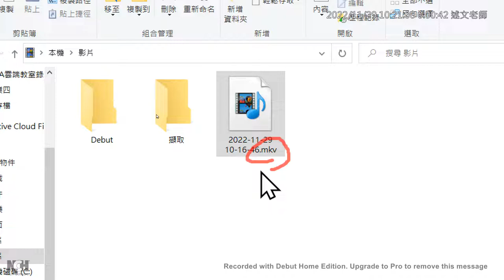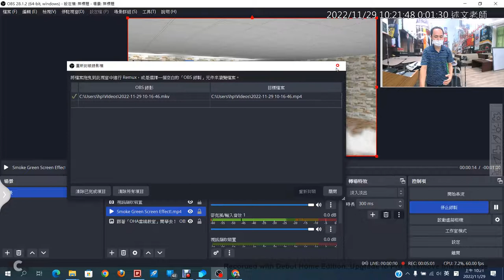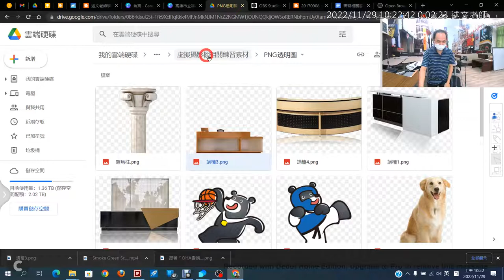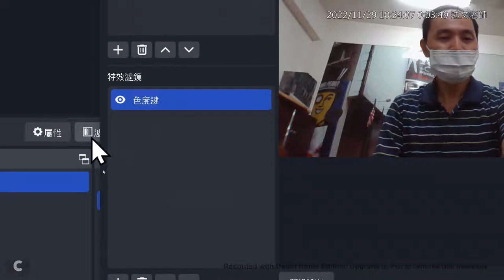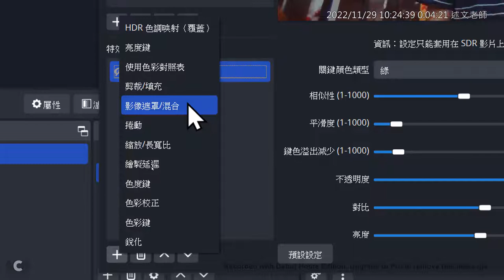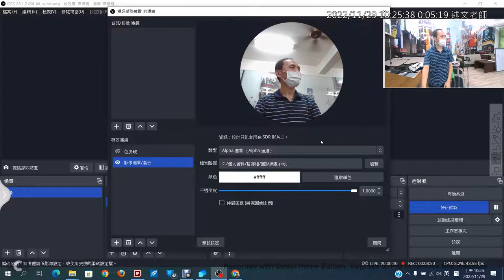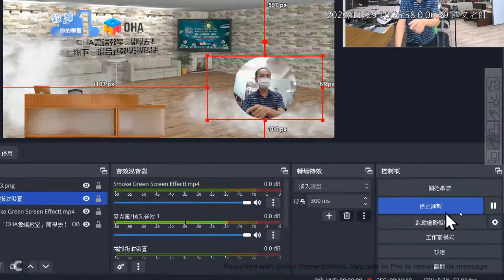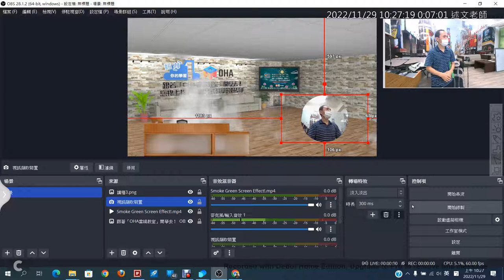02：OBS錄影、轉檔與圓形遮罩濾鏡應用